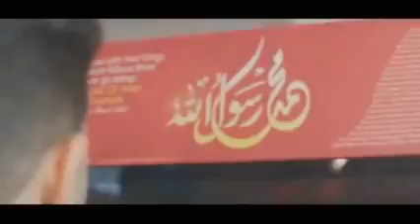Who do you cry for ? your famous celebrity ?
this video will guide your heart towards the right path. people don't know about their famous celebrity . A muslim must know about his ideal.